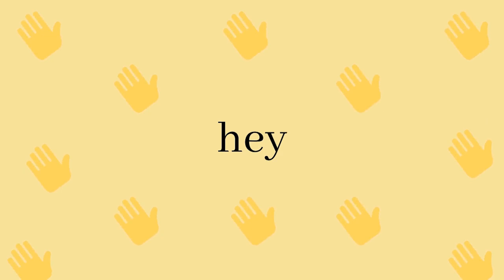Foreigner tries to learn BURMESE on the internet?!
Can you learn Burmese on the internet? Watch and find out! This video was so much fun to make, i'm still laughing at myself now.

My current subs goal is 1.5K :) Help me get there!

Quick facts about me:
- based in Myanmar
- originally from Melbourne, Australia
- Australian Malaysian/Chinese